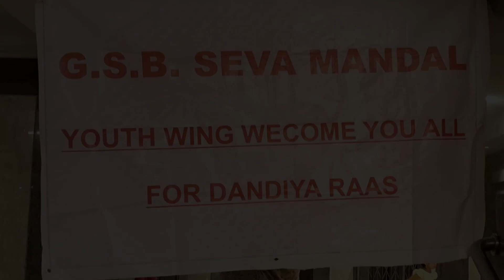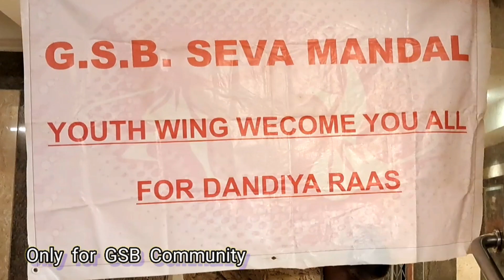Raas Garba Dandiya GSB